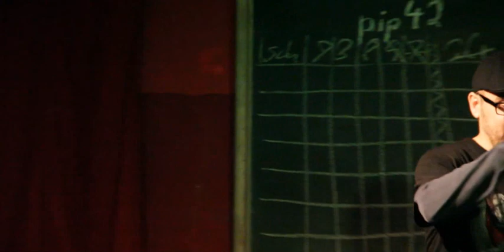poetry slam / PiP 42 Nov 2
PiP 42  poetry slam Pip PIP Mai "poetry slam" "Kai Kyas" Gladbach.info CreativHead "projekt 42" poem mönchengladbach MG word words spoken talk funny Poet Reading Poems Talking Humour sushi the fish "Poetry Slam"